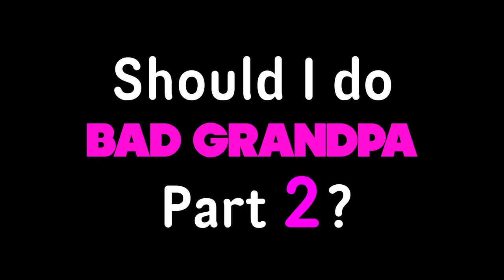GRANDPA BACKFLIP PRANK! HoomanTV